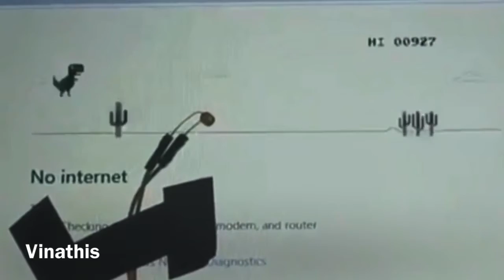Hack Game - khi rớt mạng